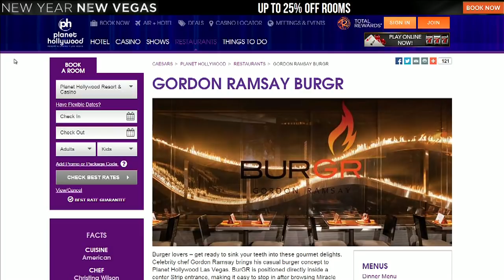Chef Christina Wilson whips up delicious burgers on Valley View Live!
Christina was the special guest host on Thursday's show.